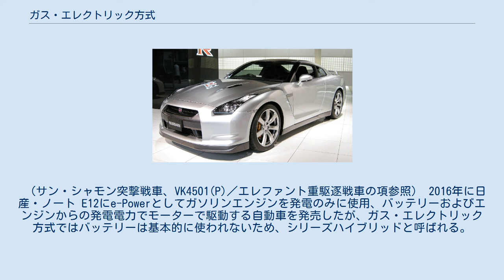ガス・エレクトリック方式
ガス・エレクトリック方式とは、船舶や艦艇、鉄道車両及び自動車における推進力伝達方式の一つ。
ガソリンエンジンで発電機を駆動し、その発生電力で電動機を回して推進する方式を指す。
 英語では“Petrol-electric transmission”（「揮発油－電気伝送」の意）と呼ばれ、アメリカでは“Gasoline-electric ”もしくは“Gas-electric transmission”と呼ばれる。
日本ではアメリカ式の「ガス・エレクトリック」もしくは「ガソリン・エレクトリック」の呼称が一般的である。
 発電用の内燃機関がディーゼルエンジンの場合は、「ディーゼル・エレクトリック方式」と呼ぶ。
 ガソリンエンジンで発電機を回して発電させ、発生した電力を制御して、希望する回転数で電動機を回転させて推進力を得る。
空気の供給を絶たれた状態での稼働を前提とした潜水艦以外では、通常、バッテリーなどの推進用エネルギーを蓄える装置を持たず、エンジンを停止した状態での運転が出来ない点がシリーズハイブリッド方式との相違となる。
 半導体素子を用いたパワーエレクトロニクスが発展していなかった時代では、可変速電動機としては直流電動機しか使えなかったため、エンジンで直流発電機（整流子発電機・ダイナモ）を回すワード・レオナード方式の一種が一般的であった。
 バスやトラックといった自動車や、戦車といった大型車両、鉄道車両、黎明期の潜水艦などの動力として用いられた（潜水艦の場合はバッテリーを併用する）が、ディーゼルエンジンが実用化されて技術的に成熟してゆくと、大型低速で作動させるレシプロエンジンとしては効率の点でディーゼルエンジンが勝ること、大馬力化した際の信頼性、燃費や燃料の安全性といった点から、発電用の内燃機関にディーゼルエンジンを用いた「ディーゼル・エレクトリック方式」に取って代わられて行き、ガス・エレクトリック方式は衰退していった。
 軍用車両用として、フランス及びドイツの開発したものに用いられていたものが著名である。
 （サン・シャモン突撃戦車、VK4501(P)／エレファント重駆逐戦車の項参照） 2016年に日産・ノート E12にe-Powerとしてガソリンエンジンを発電のみに使用、バッテリーおよびエンジンからの発電電力でモーターで駆動する自動車を発売したが、ガス・エレクトリック方式ではバッテリーは基本的に使われないため、シリーズハイブリッドと呼ばれる。